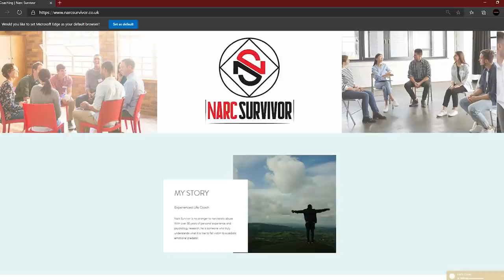When The Narcissist Loses Control Of You